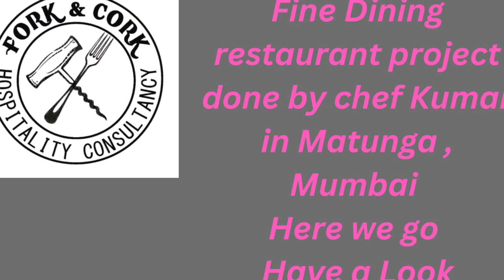Radha Krishna Restaurant by chef Kumar @ Matunga Mumbai | Fork & Cork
Chef Kumar is hospitality Consultant this video is his project done for his client. Its fine dining named Radha Krishna veg restaurant @ Matunga Mumbai. Chef Kumar is experienced in food industry for more than 15 years. He does consulting all over India & Abroad.
For more Inquiries call Fork & Cork : 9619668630